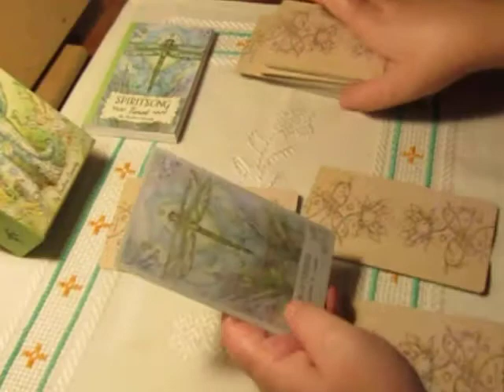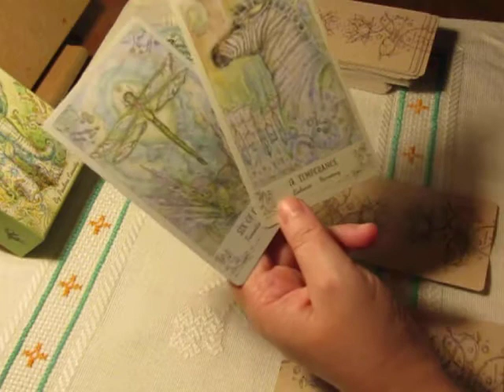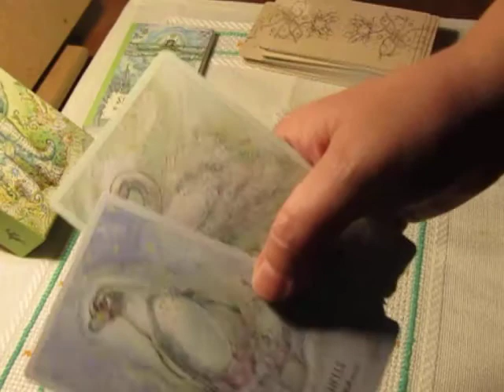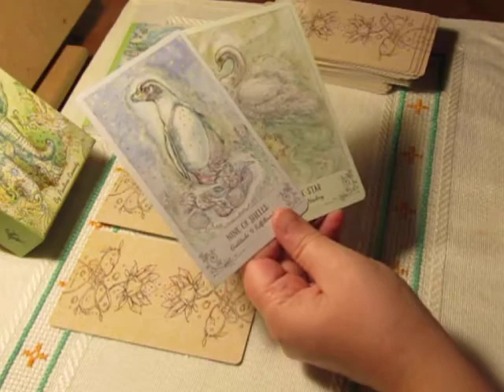Os Próximos 2 dias: Escolha Uma Carta! (TAROT INTEMPORAL)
A - 00:00
B - 2:23
Thank you!/ Obrigada!
BUY MY BOOKS!